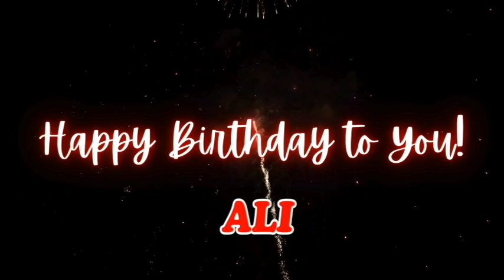happy birthday ALI - Ali Birthday Songs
Wish your loved one a happy birthday with the personalized Ali  Birthday Song! Simply enter their name and watch as they light up with joy hearing a song just for them. Perfect for any birthday celebration, big or small. Let's make Ali feel extra special on their special day!

Celebrate Ali special day with these personalized birthday songs! Add the name Ali to make your birthday wishes even more special. Perfect for friends, family, or anyone named Ali . Make their birthday unforgettable with these unique birthday songs!

Happy Birthday Song by:
Kit Villanueva

Happy Birthday
Happy Birthday
Happy Birthday Dear Ali ..
Happu Birthday To You..